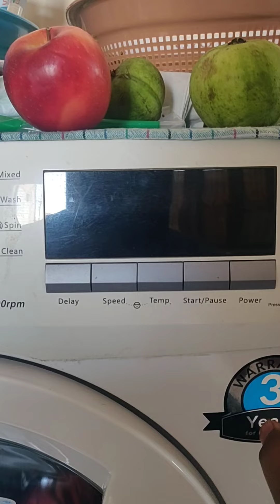Lazy Pav bhaji 🤤 |Trrun💝 | Lifestyle vlog 🤳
Andhariki Namaskarm

Nenu mee Trrun,
Ika Selavu 🙏